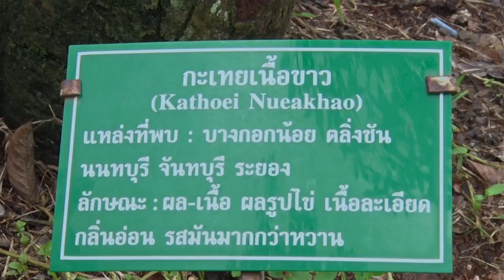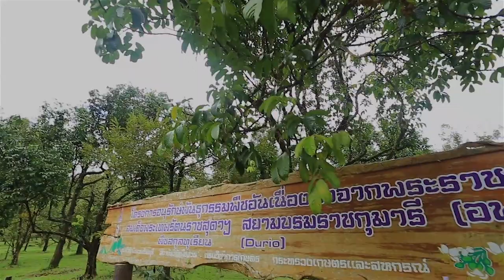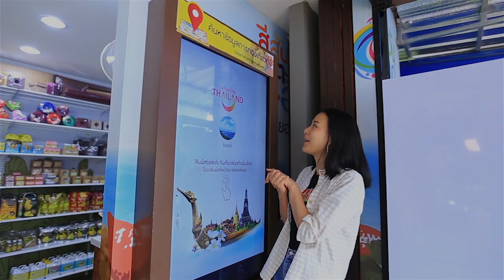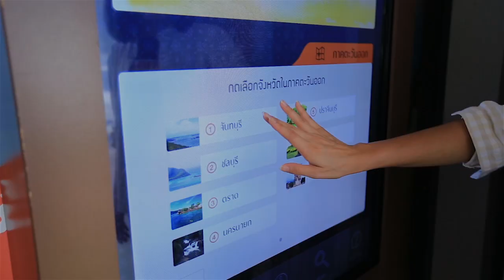เที่ยวภาคตะวันออก